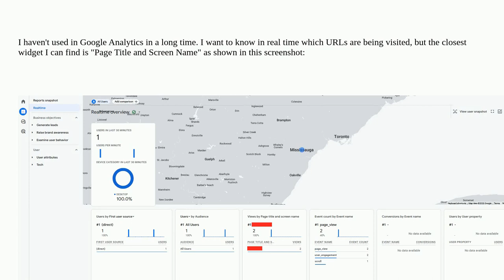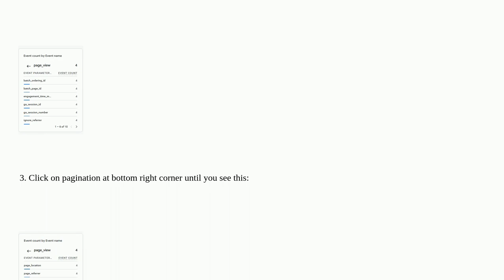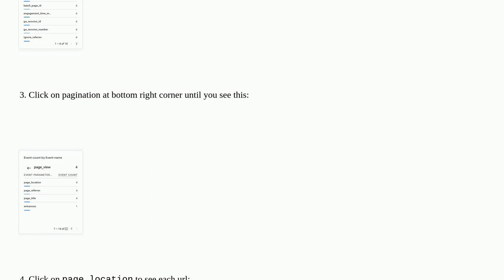Webmasters: GA4 how to see Real Time Page Paths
GA4 how to see Real Time Page Paths

A special thanks goes out to the awesome community

  google-analytics